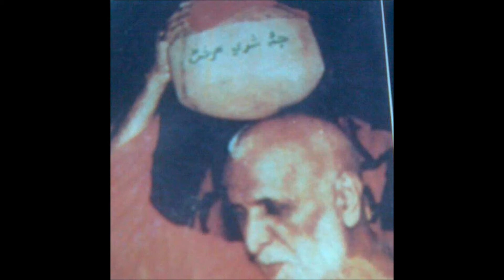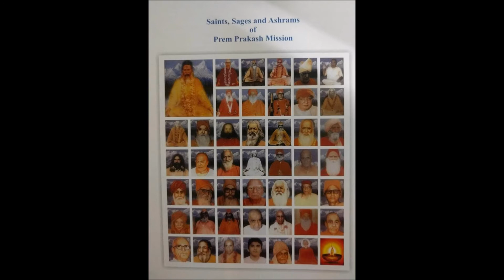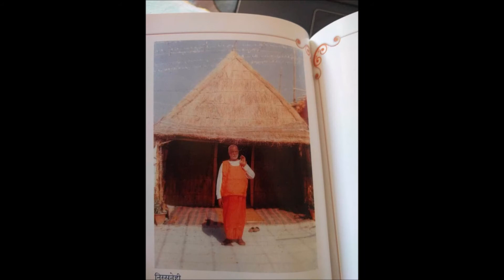Aarj aagaye arj aagaye(Satsang by satguru Swami Shanti parkashji Maharaj)